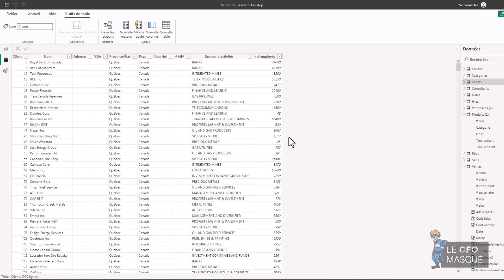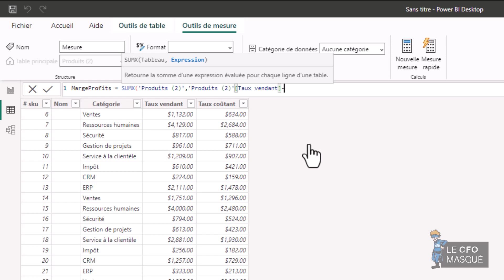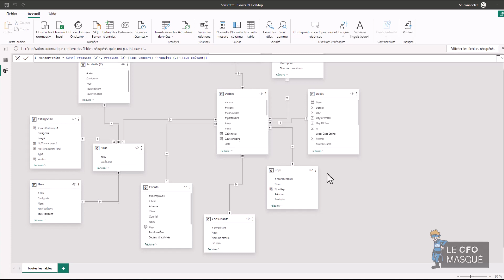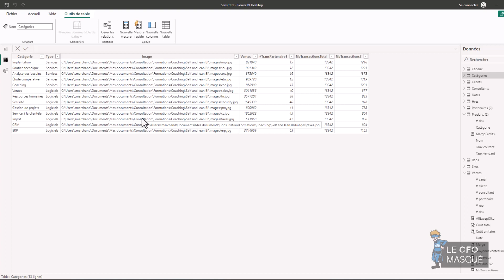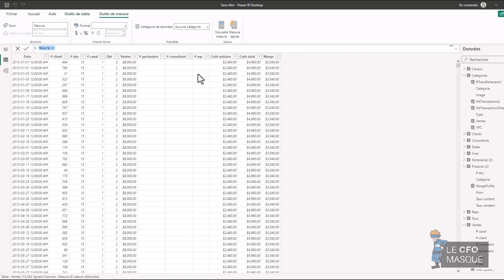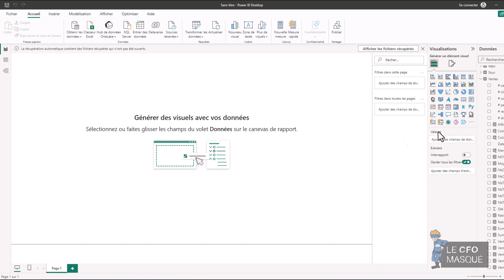Comment utiliser des FONCTIONS X (DAX) pour des calculs avancés sur Power BI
Dans cette vidéo, je vous embarque dans l'univers fascinant des fonctions SUMX et AVERAGEX sur Power BI ! 🚀 Découvrez comment ces outils essentiels vous permettent de jongler avec des calculs complexes et d'obtenir des analyses précises pour vos rapports. Ce tutoriel dynamique vous dévoilera tous les secrets pour exploiter pleinement ces fonctions et donner vie à vos visualisations de données ! 💡